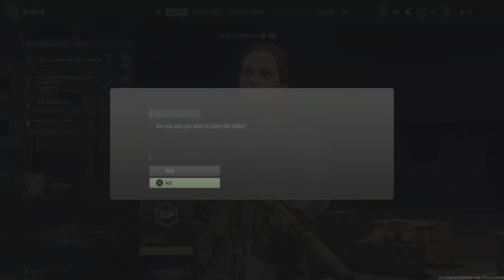Call of Duty: Modern Warfare II_20221107001530